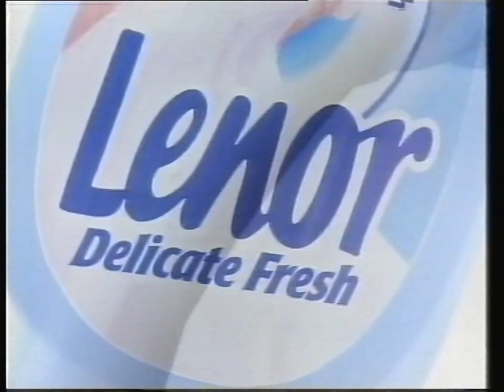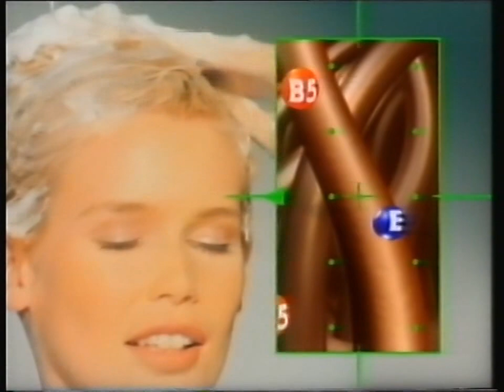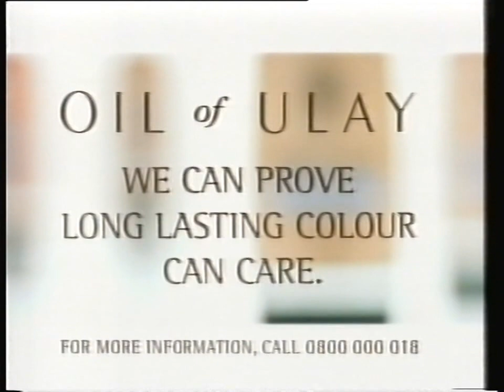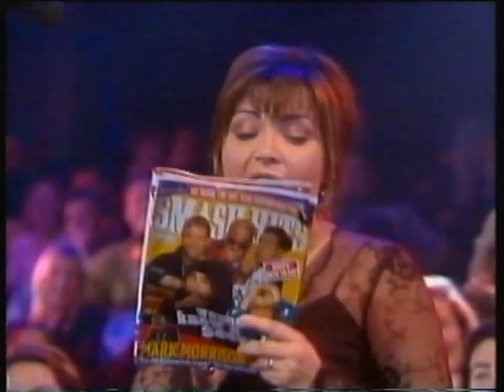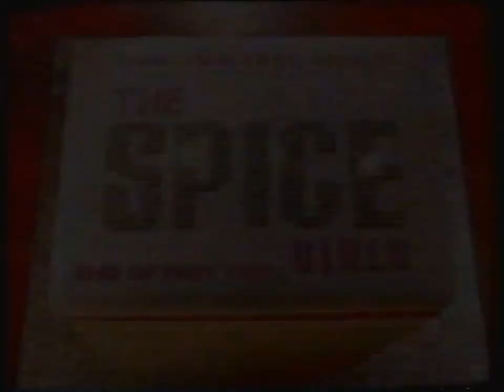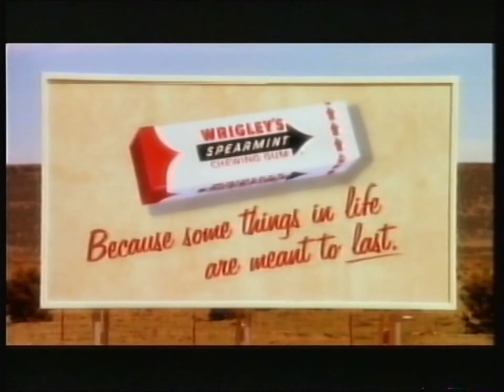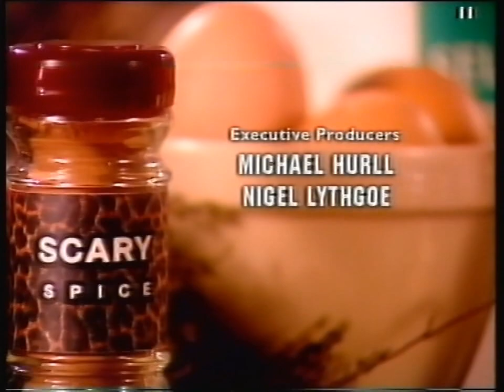An Audience With The Spice Girls - Saturday 29th November 1997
Adverts (Break 1)
Adverts (Break 2)
Lottery Results

Tesco
HP Sauce
Lenor
Loreal Elvive
Fetish
Oil Of Ulay
The Sunday Mirror

McDonald's
Asda - Featuring Noddy Holder
Calvin Klein 2
Kellogg's Maverick
Wrigley's Spearmint